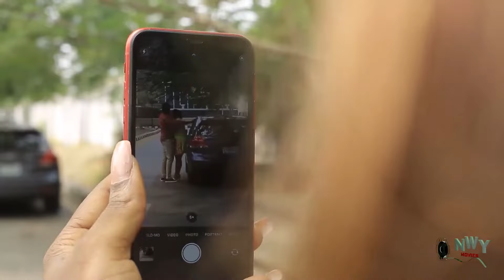Royal Fiancee Season 7&8(New Trending Blockbuster Movie) Mike Godson 2022 Latest NG Movie